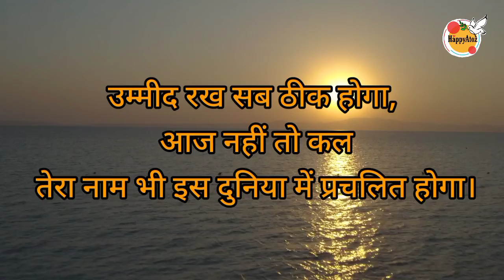उम्मीद best motivational video ll powerful motivational video for changing life.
Listen this if you want to become sucessful in life. for more powerful motivational video in hindi and best inspirational speech.